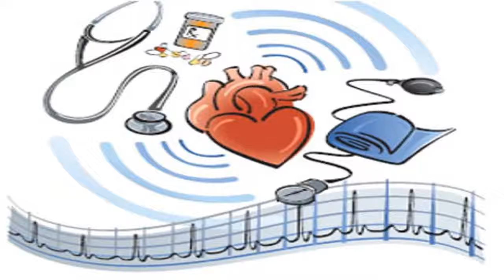HEALTH INSURANCE FOR EVERYONE